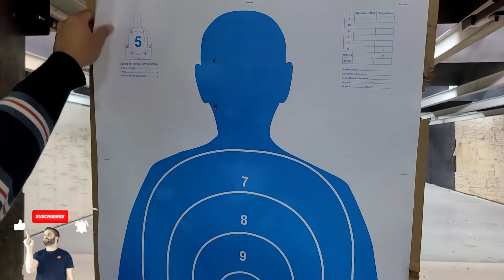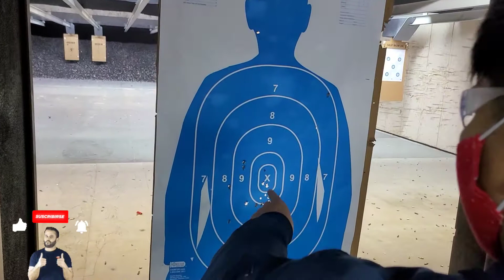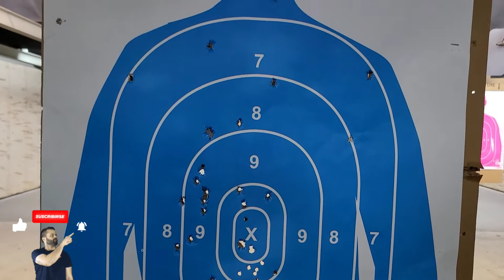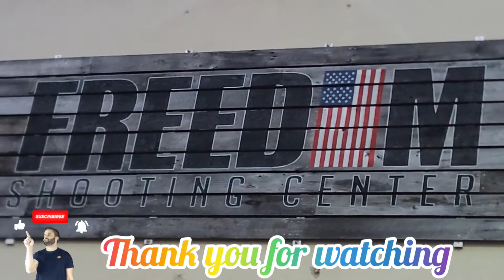FREEDOM SHOOTING CENTER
Shooting rifle and handgun at the range. With my hubby and instructor son in law..